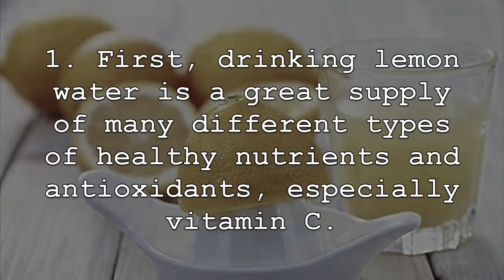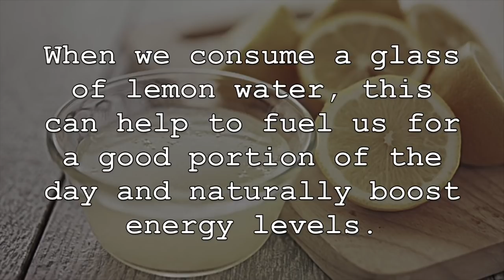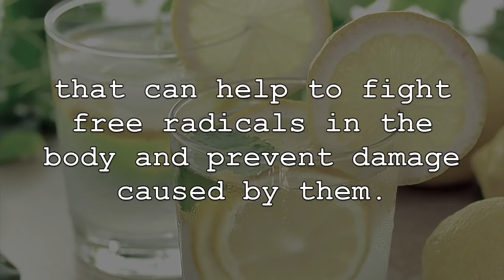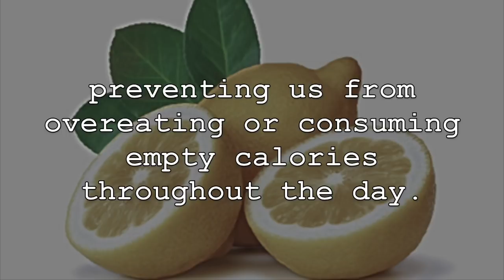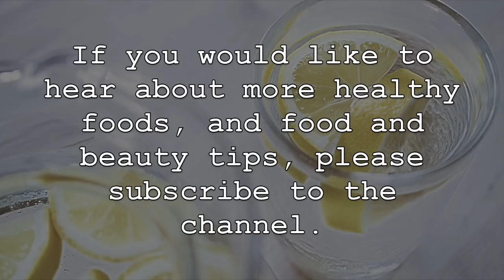6 Incredible Health Benefits of Drinking Lemon Water Every Morning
1. First, drinking lemon water is a great supply of many different types of healthy nutrients and antioxidants, especially vitamin C. A single cup of lemon juice provides us with almost 200% of the daily recommended serving of this important vitamin. In addition to vitamin C, lemon water is also a good source of potassium, magnesium, folate and copper to name a few. You will also get a good amount of protein and body healthy fibre from this drink.

2. Drinking a glass of lemon water will also help to promote healthy and efficient digestion of the foods we eat. The juices that our found in lemons are quite similar to the digestive juices we have working in our stomach. When we consume lemon water, this will cause our liver to produce more bile, allowing the food we eat to move through the gastrointestinal tract more efficiently and smoothly. Not only that, but this process will also help us to absorb more of the nutrients fro the foods we eat and increase nutrient uptake. Also, lemon water will help to relieve unwanted symptoms associated with indigestion, bloating and an upset stomach.

3. Along with its digestion promoting function, one of the main reasons why it is recommended that lemon water be consumed in the morning is due to its amazing energy boosting effects. When we consume a glass of lemon water, this can help to fuel us for a good portion of the day and naturally boost energy levels. This is often associated with its alkalizing effects for our bodies and its rich amounts of healthy nutrients, antioxidants and protein. As well, it has been shown that lemon water can help to reduce stress levels which can zap our energy, improve mood and help keep our insulin levels steady throughout the day.

4. Drinking a glass of lemon water can also help to detoxify our entire body. As mentioned previously, it has very high levels of vitamin C, an amazing antioxidant that can help to fight free radicals in the body and prevent damage caused by them. They also contain other antioxidant compounds as well as a small amount of vitamin E. Lemon water can also benefit the enzyme functions in our body. This can help to stimulate the liver and other bodily organs to flush out unwanted toxins. Due to its mild diuretic effects, this also helps with the total elimination of toxins and allows the urinary tract to work more efficiently.

5. Consuming this mixture regularly can also help with weight loss and promote healthy weight. This is due to lemons containing a type of fibre known as pectin. When we consume pectin, it can help us to feel more full longer and satiated, preventing us from overeating or consuming empty calories throughout the day. Also, drinking lemon water will promote proper hydration. Even mild dehydration can have negative effects on our bodies, and can even cause us to feel more hungry and lead to snacking.

6. Lastly, consuming a glass of lemon water regularly can have tremendous benefits for the overall health of our skin. In fact, lemon water can help to rejuvenate the skin, making it look more radiant and healthy. The antioxidants and vitamin C in lemon water fights free radical damage which can hurt the appearance of our skin. As well, vitamin C also promote the body’s production of collagen. Collagen is important for the overall look of our skin and reducing lines and wrinkles. This mixture will also promote proper hydration, which again is important for our skin health.

If concerned about tooth enamel damage when drinking lemon water, you can consume this drink through a straw so that contact with the teeth is minimized. You can also brush your teeth after consuming lemon water and rinse throughly. Again, juice from 1/2 a lemon is often recommended when consuming this drink consistently.